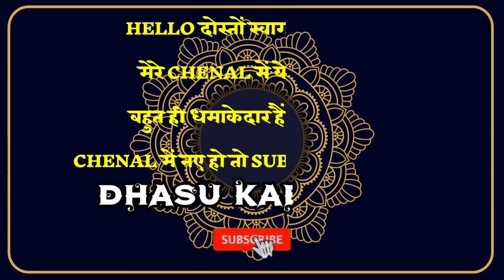kosam tola v/s Sita sawangi kàbaddi match rategaon kabaddilive kabaddivideo dhasu kàbaddi chenal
kabaddi zone
Kabaddi live
Kabaddi pro 2023
proplayer
vivoprokabaddi
kabaddi7278
lalbrra kabaddi turnament maicth
new kabaddi chenal
kabaddi chenal
kabaddi maich ka scoring kaise karen kinmaster mein
kabaddi adda
kabaddi song
kabaddi ke match
kabaddi cg
kabaddi final match
kabaddi live
kabaddi final 2019
kabaddi final 2023
lalbrra kabaddi turnament macth fainal
warasioni ki kabaddi
kabaddi video new warasioni
chempiyanship kabaddi
kabaddi chempiyanship
balaghat ki kabaddi
chempiyanship kabaddi
kabaddi chempiyanship
balaghat kabaddi
kàbaddi world cup highlights
kàbaddi interesting match
allbars kàbaddi match
class kàbaddi tournament
dehati kàbaddi match
kàbaddi world cup
Pro kàbaddi tournament
balagaht kabaddi match 2023
Village kàbaddi tournament
dongargarh kàbaddi match
kàbaddi match
छत्तीसगढ़ की दो बेस्ट टीमों के मध्य  का रोमांचक मुकाबला 😱